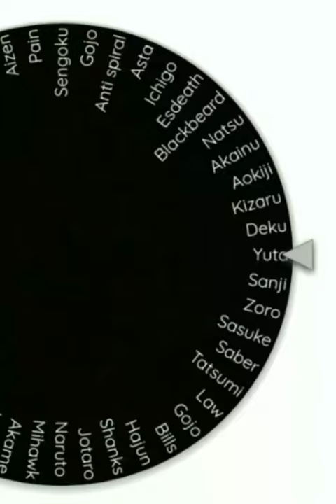wally west vs anime